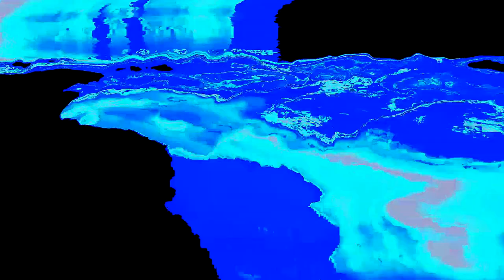Tek Genesis - Ether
Taken from his album 'Temp' on DIVISION.